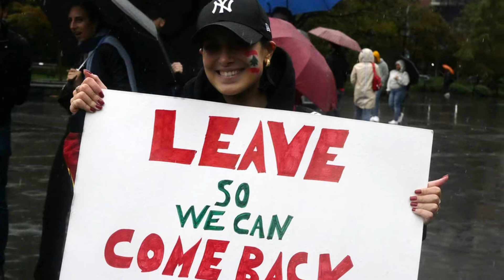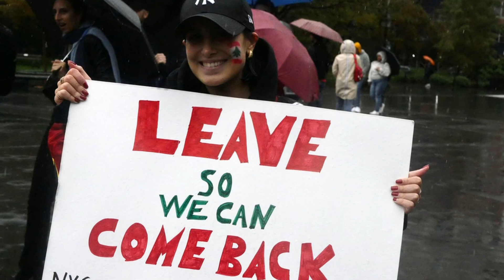Will come back when you leave - لبنان_ينتفض ثورة_لبنان مظاهرات_لبنان ثورة الطلاب#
لبنان متحد مرة أخرى - Leave so we can come back

Thousands of people have taken to the streets of Lebanon for a fourth day of nationwide protests.

They are calling on the government to step down over its handling of an economic crisis. Dozens of people are reported to have been injured since the unrest began.

The people of LEBANON United from north to south to create the human chain and unite once again

We dance for laughter, we dance for tears, we dance for madness, we dance for fears, we dance for hopes, we dance for screams.

This mix is dedicated to all Lebanese people, hoping for a better country, the "Lebanon" we all dream of